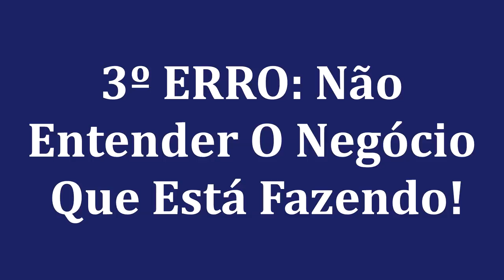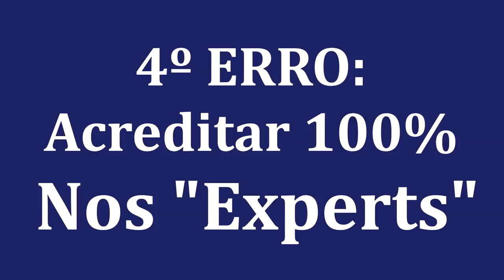OS 8 MAIORES ERROS DOS INVESTIDORES INICIANTES NO MERCADO IMOBILIÁRIO PARTE 01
Gravei dos vídeos para te contar quais são os 8 maiores erros dos investidores iniciantes.
Sendo que acabei de postar o primeiro vídeo:
VÍDEO REVELA: Os 8 Maiores Erros Dos Investidores Iniciantes Ao Investir Em Imóveis [PARTE 01]
Cometer erros é inevitável!
Já você alguém que está começando a aprender a anda de carro, a surfar, ou a investir em imóveis.
E comigo isso não foi diferente. Quando comecei a querer investir em imóveis, cometi todo tipo de erro.
Nesses 2 vídeo, eu vou revelar alguns dos maiores erros que eu já cometi...
Assim como os erros que já presenciei outros investidores cometendo.
Pergunta: POR QUE VOU TE CONTAR ESSE ERROS?
Por que assim, você pode buscar minimizar esses erros, ou até mesmo evita-los.
Então, sem mais introduções.
Se você quiser descobrir quais são os 8 Maiores Erros dos investidores a começar a investir em imóveis...
Então, assista agora mesmo ao primeiro vídeo no qual vou revelar os erros de 01 até 04.
VÍDEO REVELA: Os 8 Maiores Erros Dos Investidores Iniciantes Ao Investir Em Imóveis – E como evitá-lo [PARTE 01]
Forte abraço,
Rafael Jantsch
Invista Em Imóveis Com SEGURANÇA!